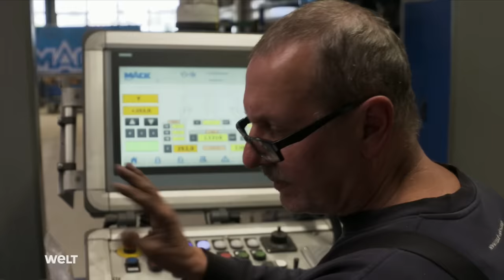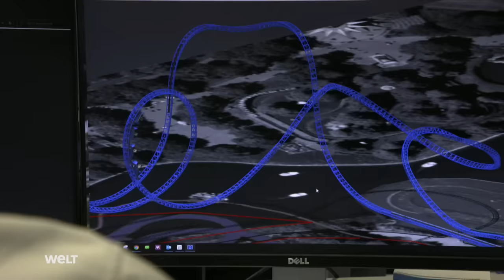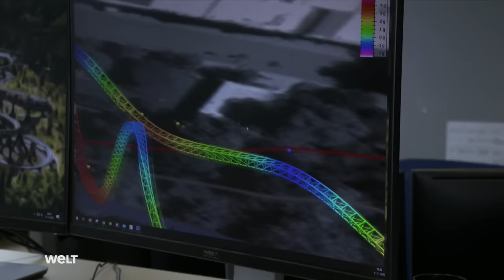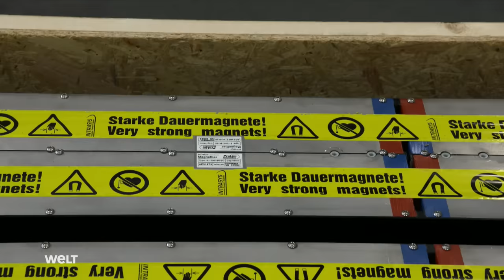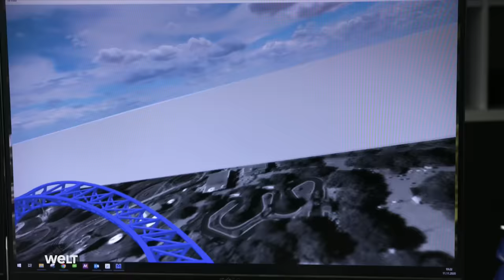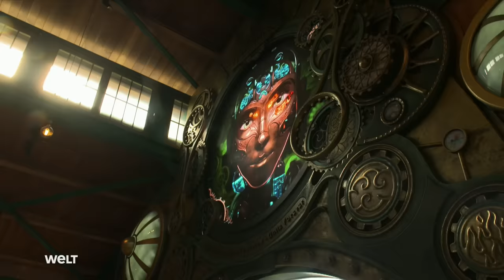ACHTERBAHN am LIMIT - Der extremste Roller Coaster Europas entsteht | WELT Doku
Die spektakulärste Achterbahn Europas entsteht - Für den belgischen Freizeitpark Plopsaland De Panne entsteht in Waldkirch vom Hersteller Mack Rides im Schwarzwald einer der modernsten und extremsten Spinning Coaster der Welt. Hierbei drehen sich die Wagen horizontal auf einer vertikalen Achse. Für das komplexe Fahrgeschäft müssen 723 Tonnen Material geschweißt, transportiert und schließlich vor Ort zusammengesetzt werden - ein logistischer Kraftakt. Dafür entstehen 98 Schienenteile in sogenannter Fachwerkstruktur, die teilweise in Handarbeit gefertigt werden.